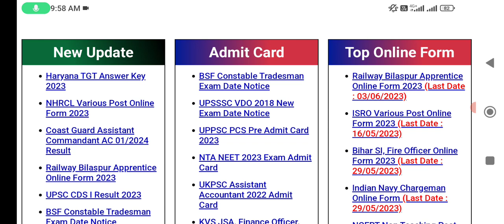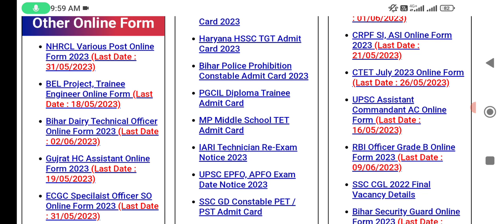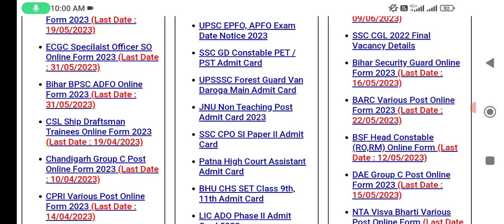J&K Fresh Jobs & Result Out ll Good News🥳